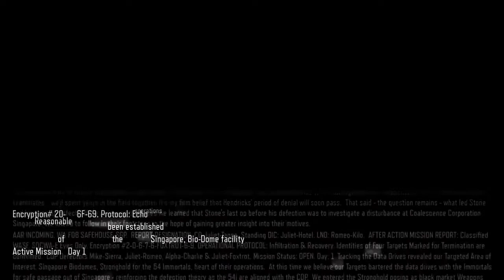"Call of Duty Black Ops 3" Walkthrough Gameplay Part 4 - Campaign Mission 4 @ 1080p (60fps) HD ✔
NEW Call of Duty Black Ops 3 Walkthrough Gameplay Part 4 includes a Review and Campaign Mission 4: Provocation  of the Single Player Campaign for PS4, Xbox One and PC. This Call of Duty Black Ops 3 Gameplay Walkthrough will include a Review, Zombies, Zombies Story, Weapons, DLC, all Single Player Campaign Missions and the Ending.

This time, Luci4 Legend is playing Call of duty: Black ops 3 in  PC part 4 The Insurgency for my YouTube family . You can see a lot of Gameplay, Let's play and walkthrough videos.
But here you can watch Call of Duty: Black ops 3 Pc  Gameplay and Walkthrough videos  with me.
And this game Call of duty black ops 3 PC part 4 The Insurgency, I have played this call of Duty: black ops 3 Pc part 4 and uploading for you guys to watch this PS 4 Gameplay of call of duty black ops 2 Pc part 4
Please comment and let me know your thoughts about this call of duty black ops 3 Pc part 4 Gameplay Walkthrough.